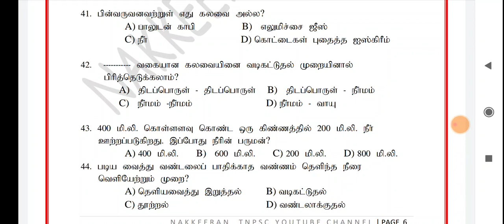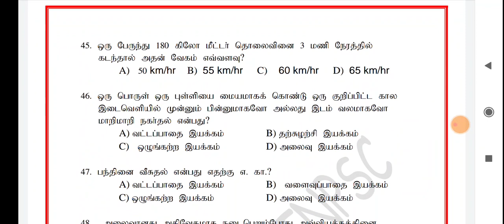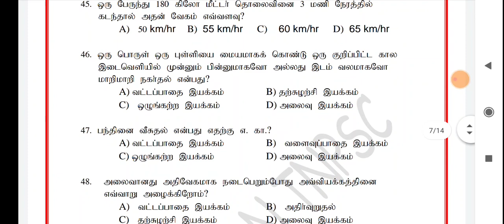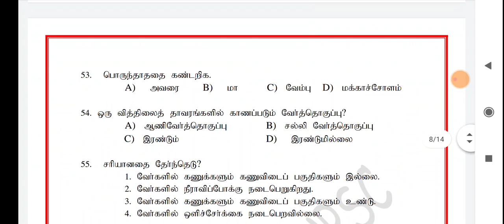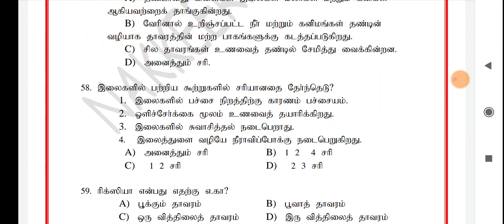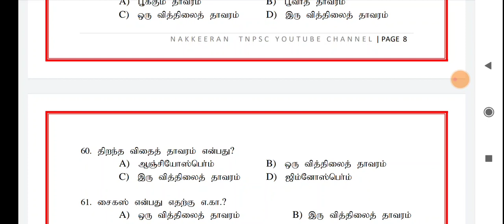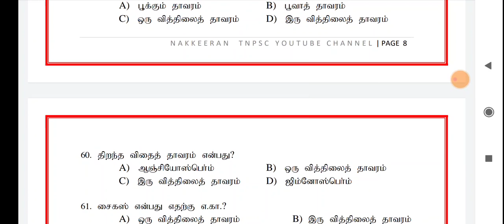Lab assistant / group 2 & 4 model test 3 ( 6th Science first term part 3)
Lab assistant model test
Group 2 model test
Group 4 model test

6th Science first term -1st part (test 1) video link

6th Science first term -2nd part (test 2) video link

answer key
41.C
42.B
43.C
44.A
45.C
46.D
47.B
48.B
49.A
50.D
51.C
52.A
53.D
54.B
55.A
56.C
57.D
58.B
59.B
60.D